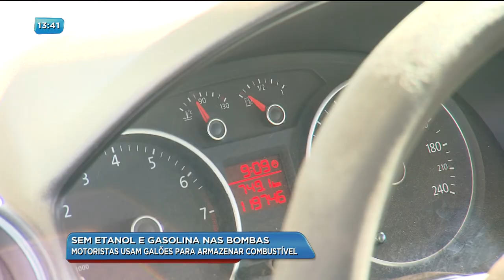BG - Sem etanol e gasolina nas bombas - 30-05-2018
Sem etanol e gasolina nas bombas.